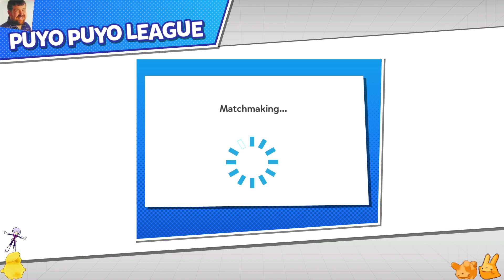Puyo Puyo Champions: Ranked Battles! (#57)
『Buying a Puyo Puyo Game』
Want to play Puyo Puyo too? You have a couple options!

➤ OUT NOW!!! Puyo Puyo Tetris 2
You can buy Puyo Puyo Tetris 2 for the Switch, PS4, PS5, and XBX!
PS5: The PS4 version gives you the PS5 version

The most active playerbases will be on Switch and PC (PC launches next year).

➤ "Free": Puyo Puyo 2 - Nintendo Switch Online
If you're an NSO subscriber, you can play the SNES version of Puyo Puyo 2 at no extra cost.

➤ $10: Puyo Puyo Champions
This is the game used for SEGA's esports tournaments in Japan. The Switch version is the most active one.

I retweet lots of Puyo art and funny posts from the rest of the Puyo community.

➤ Become a Nitro Booster for the English Puyo Puyo Discord! for more details

『Other FAQ』
Q: What are the numbers that keep appearing on your Puyo chains?
A: That's the output of my chain detector tool. It's a separate streaming tool I made to help beginners read the length of chains.

Q: How do I download Puyo Puyo Quest?
A: On iOS, you can download the game by logging into the Apple Store with a Japanese iTunes account. On Android, you should download the game through an APK manager like QooApp

Q: Who is Yotarou?
A: My brother.

Two Puzzle Legends Reunite in the Ultimate Puzzle Match in Puyo Puyo Tetris 2! Stack, chain, and combo your way to victory in the ultimate matching of two puzzle game legends! In Puyo Puyo Tetris 2, players will experience a brand-new hilarious story filled with an eclectic cast of characters in Adventure mode and develop new strategies for play utilizing special item cards in Skill Battle. Perfectly blending the complementary gameplay of Puyo Puyo, one of Japan’s most enduring and popular game brands, and Tetris, one of the most well-known video game franchises in the world, Puyo Puyo Tetris 2 provides a unique crossover experience with addictive puzzle challenges, loads of content, and overflowing charm for players of all ages. Expanding on the addictive gameplay of its predecessor, Puyo Puyo Tetris 2 is packed with fun, new modes where players can precisely pop Puyos and tactically rotate and clear Tetriminos solo or with friends, offline and online! News Ways to Play and Memorable Modes Return:
- Turn the Tide of Battle in an Instant: Brand-new Skill Battle mode introduces dynamic character-based skills and equippable Item Cards to fit your playstyle, power up your team, and quickly turn the tables in a match!
- Save a World or Two in a Wild New Adventure: Travel through dimensions with the lovable and quirky cast of both returning and new characters in an all-new story adventure across the worlds of Puyo Puyo and Tetris!
- Online and Better Than Ever: Improved Online modes offer competition in game-specific leagues and Free Play for up to four players, online rankings, and more to be announced!
- Many Ways to Play: Tons of modes provide plenty of variety for up to four players including Versus, Fusion, Swap, Party, Big Bang. For competitors and newcomers, get ready for Tournament and Lessons! Details about these exciting modes will be revealed in future announcements, so prepare yourself!
- And More to Come: DLC will be announced at a later date, but get ready for plenty of content beyond launch!